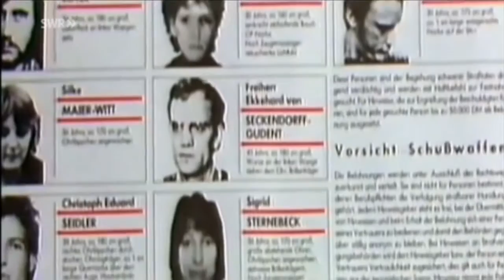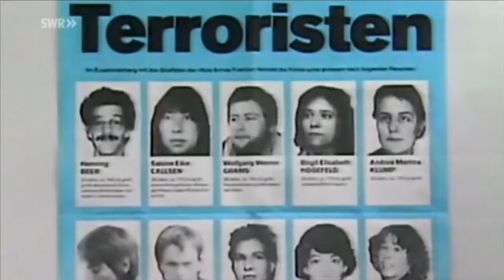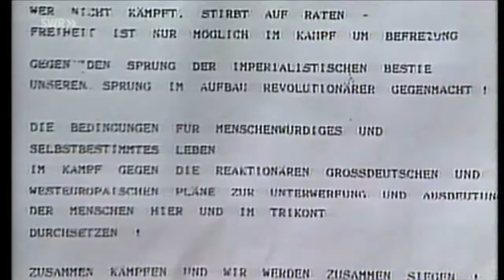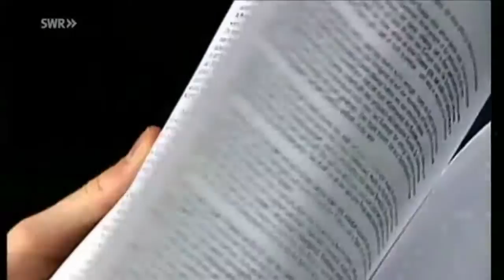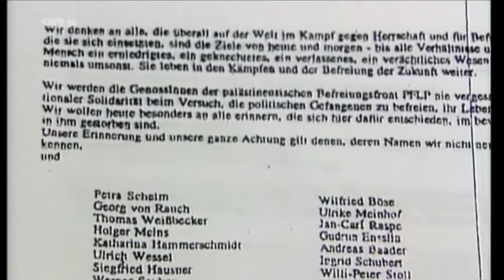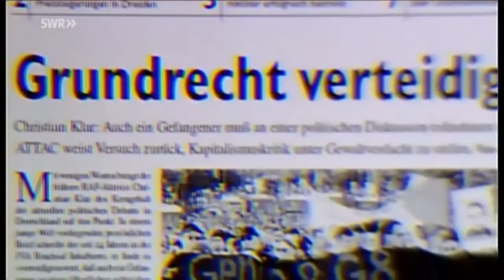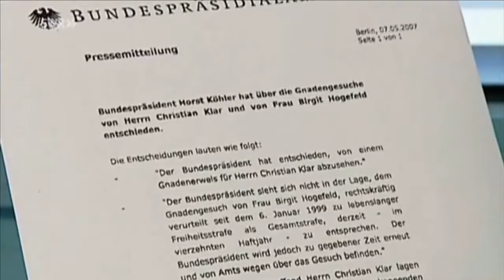Deutschland im Fadenkreuz - RAF - Die dritte Generation